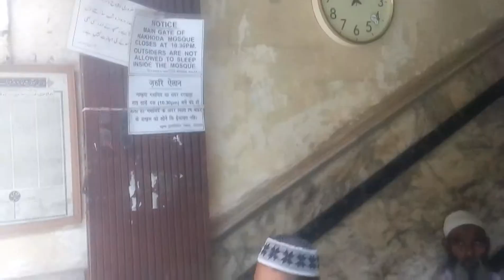কলকাতায় প্রায় ১০০ বছরের পুরোনো নাখোদা মসজিদ ।। IVAN RAZVY Official.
The Nakhoda Masjid is a very beautiful mosque of Kolkata, India, in the Chitpur area of the Burrabazar business district in Central Kolkata, at the intersection of Zakariya Street and Rabindra Sarani.
it was completed in 1926. it has both Islamic architecture and  Mughal architecture styles.